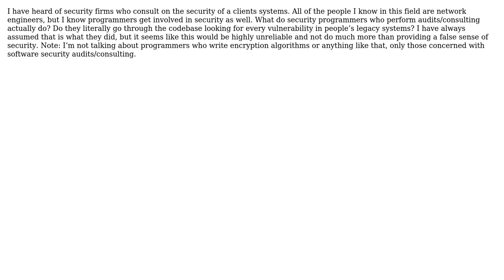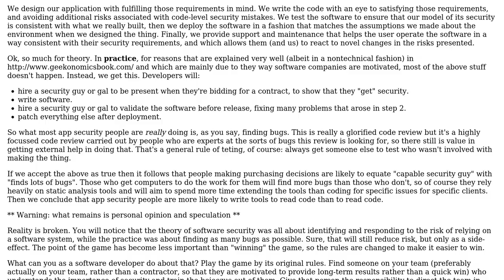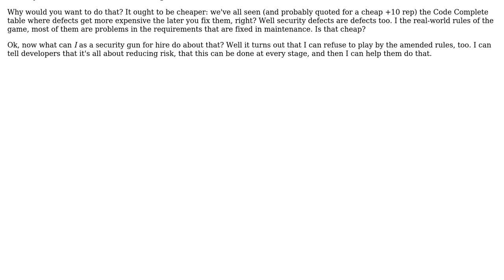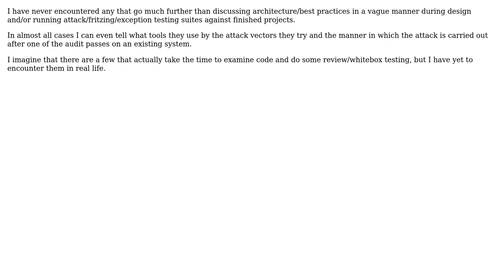Software Engineering: What do programmers at security firms do? (3 Solutions!!)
Software Engineering: What do programmers at security firms do?

With thanks & praise to God, and with thanks to the many people who have made this project possible! | Content (except music & images) licensed under CC BY-SA | Music | Images & others | With thanks to user Rory Alsop user Morgan Herlocker user Bill and the Stack Exchange Network Trademarks are property of their respective owners. You are responsible for your own actions.